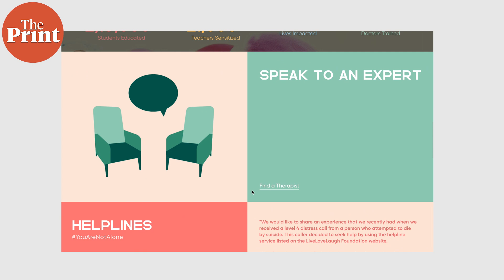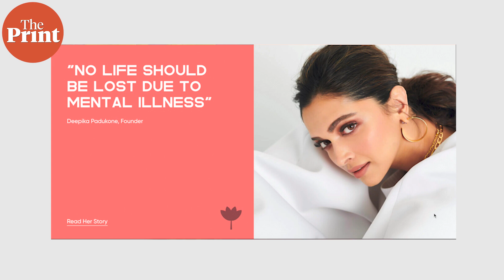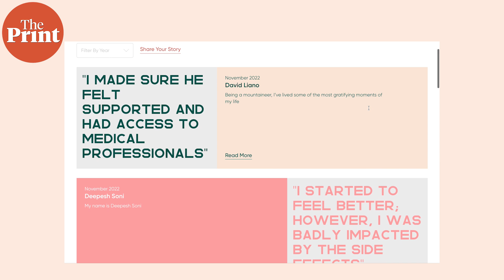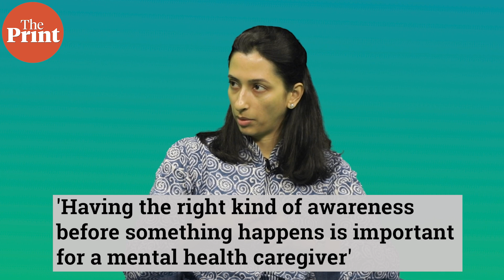Caregiving & infrastructural hurdles: Anisha Padukone on challenges in mental health sector in India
Deepika Padukone started the LiveLoveLaugh foundation in 2015 after coming out publicly to talk about her struggles with anxiety and depression. Since then, it has been working in an exhaustive manner in the area of mental health. In this interview with Tina Das, Anisha Padukone, the CEO of the foundation, talks about infrastructural challenges to working in the sector of mental health.